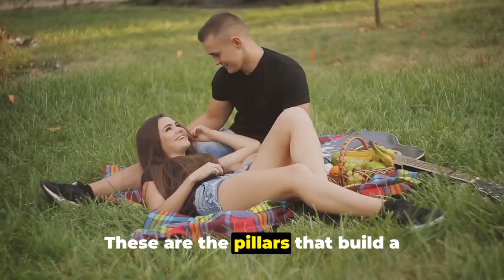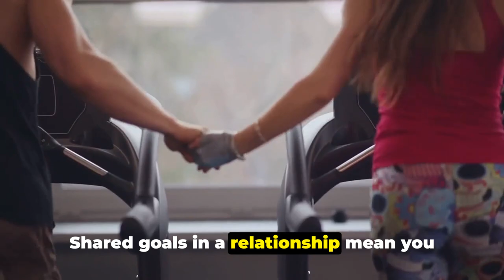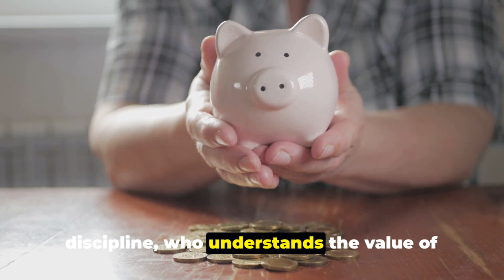What a Woman Must Bring To The Table Before You Propose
Welcome to our latest video discussing the important topic of woman duties, as outlined by Abu Khadeejah 'Abdul Waahid in Islam. Discover the roles and responsibilities of a Muslim woman in marriage and society. Learn how these duties align with the teachings of Islam and contribute to a fulfilling life. Additionally, we'll touch upon recent news of a priest in Pampanga stripped of duties due to an alleged affair with a married woman, highlighting the significance of upholding moral and ethical standards. Join us as we delve into the duties of a woman and gain valuable insights into living a purposeful life.